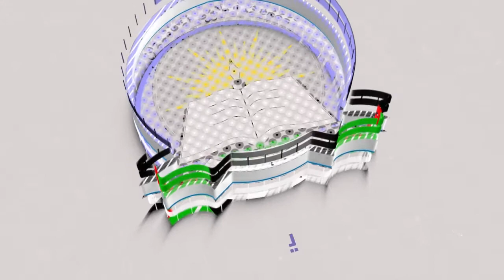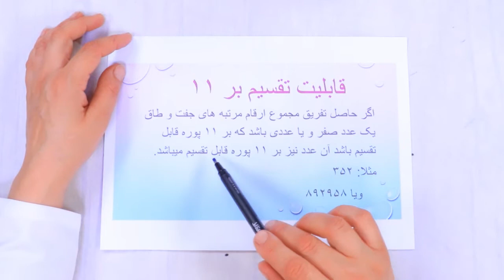صنف ششم مضمون ریاضی درس 7 -قابلیت تقسیم بر 11 جلسه 9